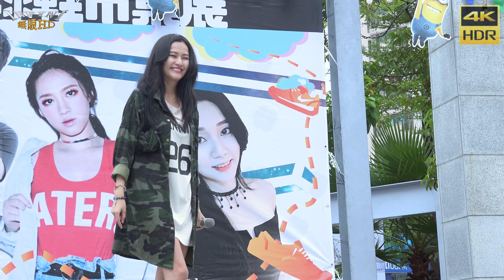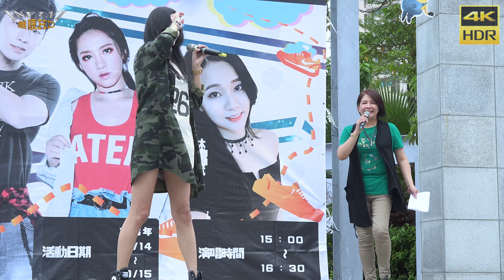林芷毓 熱唱(4K HDR)@漢神巨蛋球鞋市集[無限HD]🏆